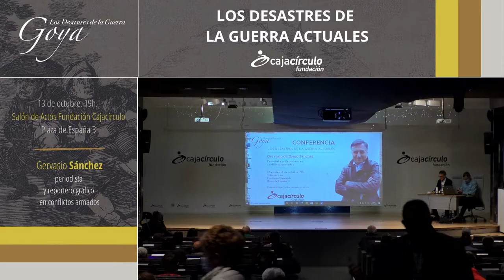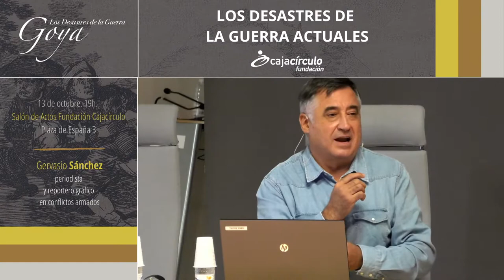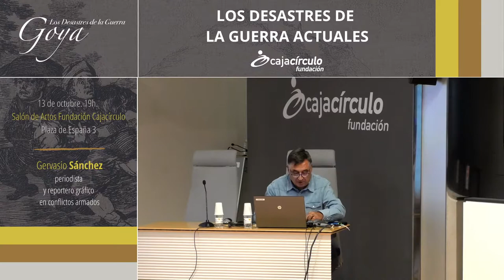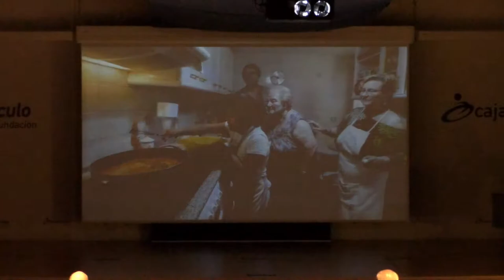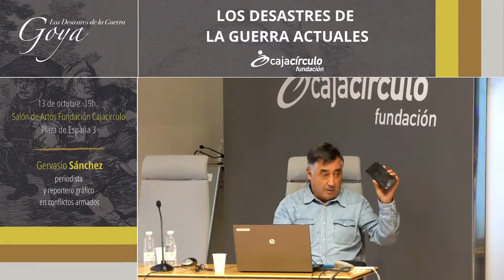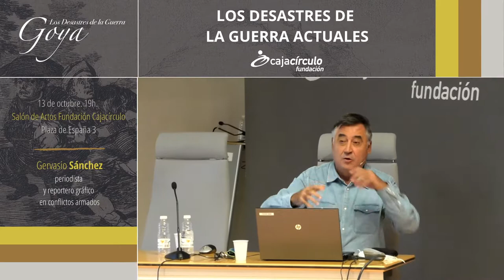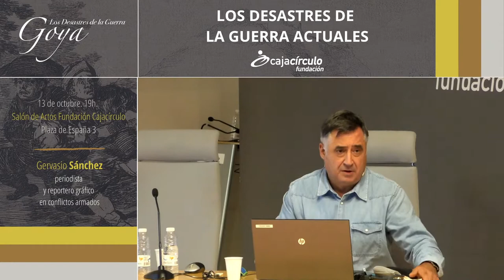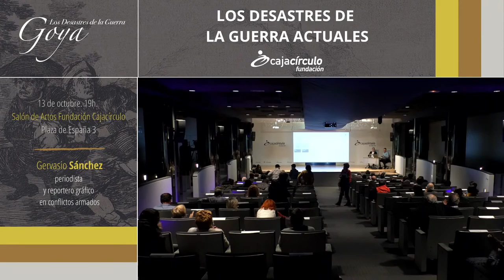Gervasio Sánchez - Conferencia ‘los desastres de la guerra actuales’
Gervasio Sanchez, periodista y reportero gráfico en conflictos armados inaugura el ciclo de conferencias, actividad complementaria a la exposición Goya, los Desastres de la Guerra.

La conferencia tendrá lugar el próximo miércoles 13 de octubre a las 19 horas, en el Salón de Actos de Fundación Cajacírculo, Plaza  España nº3.